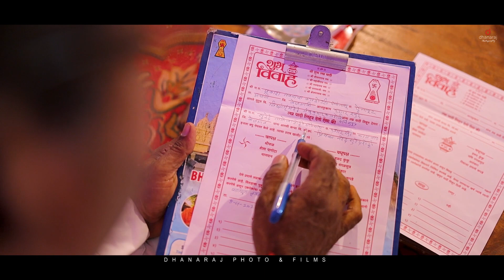Engagement shoot Siddhant & Priyanka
engagement shoot